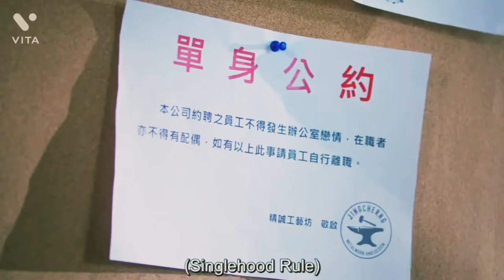[BL] Yu zhen & Shi lei || Be loved in house fmv || Perfect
video credits: Me
Song: Perfect
Drama: Be loved in house
Genre: Boys love, Romance
Site to watch: Dramacool, Kissasian